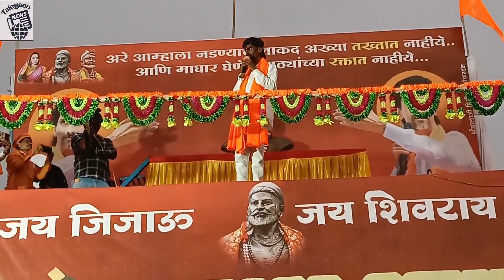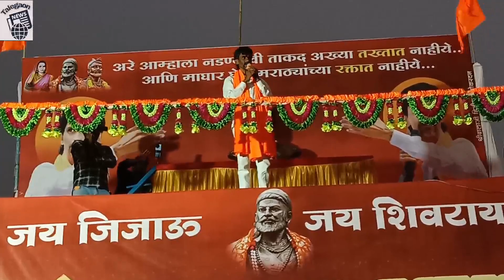🔴 LIVE | Manoj Jarange Patil Kolate Pimpalgaon jalna Sabha LIVE | मराठा आंदोलक मनोज जरांगे पाटील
Talegaon News में आपका स्वागत है. इस CHANNEL में हम आपको तलेगाव जो World Heritage Site (Aurangabad Maharashtra) के पास है . वाहं की हार जानकारी जैसे DAILY NEWS, HISTORY, EDUCATION, ELECTIONS, SPORTS , AGRICULTURE , ENTERTAINMENT,etc मिलेंगी हमारे साथ जुडने के लिये चैनल को सबस्क्राइब कारे और बेल icon 🔔 दबाए...Stay Tuned for All Latest News Contact Us for Enquiries :👉Zuber Pathan👈.